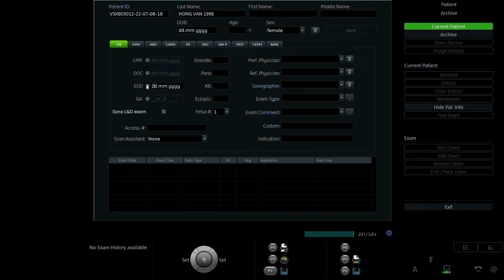NGUYỄN HỒNG VÂN 1996 02